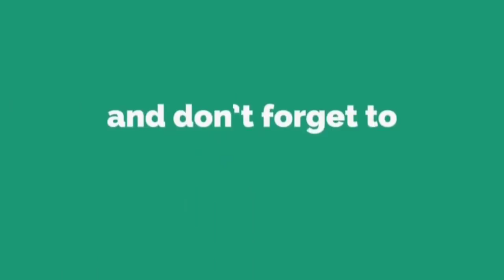Mugi Clash Royale gameplays Ladder Pushing